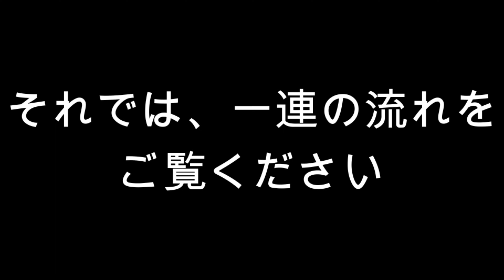【阿賀野市消防】市民による心肺蘇生～成人編～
皆さん、目の前で人が倒れたらどうしますか？
大切な命を救うため、救急車が到着するまでにできる処置（心肺蘇生法）をご紹介します。